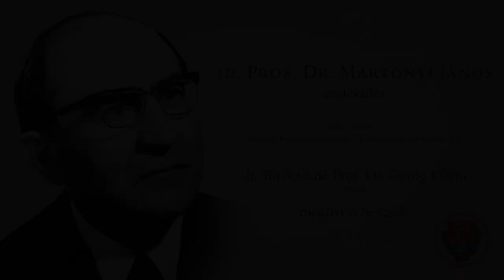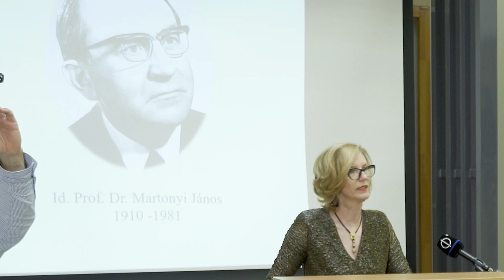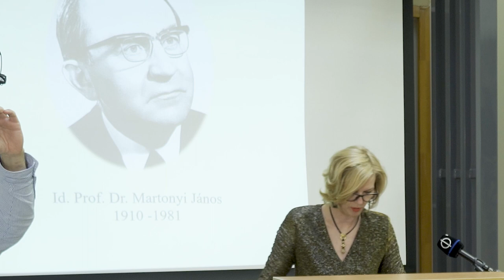id. Martonyi János emlékülés - dr. Törőcsikné Prof. Dr. Görög Márta dékán köszöntője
2023. május 5-én a Szegedi Tudományegyetem Állam- és Jogtudományi Karán id. Martonyi Jánosra emlékeztek. A megnyitó beszédet dr. Törőcsikné Prof. Dr. Görög Márta dékán mondta.